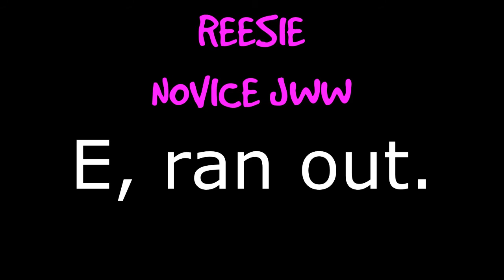AKC Agility Trial 5/31/14 - Northumberland, PA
Mayday is convinced the dogwalk contact is electrified during competition, therefor he cannot do a 2o2o.